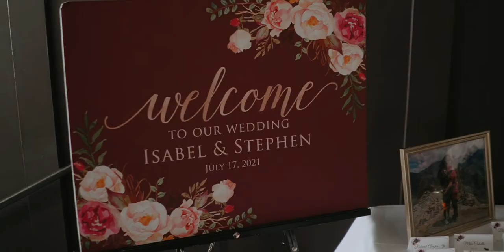Tom Ham's Lighthouse Wedding Video San Diego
Wedding Video shot in Tom Hams Lighthouse in San Diego, CA

Ceremony at Our Mother-Confidence Catholic Church in UTC

San Diego Wedding Videographer